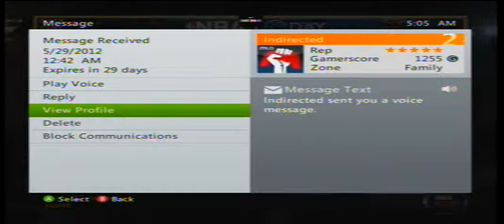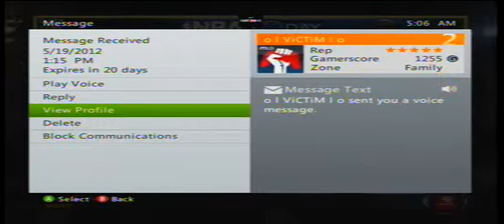proof of host booting